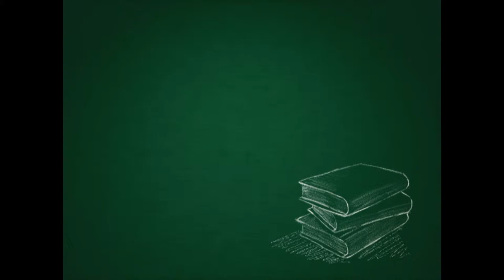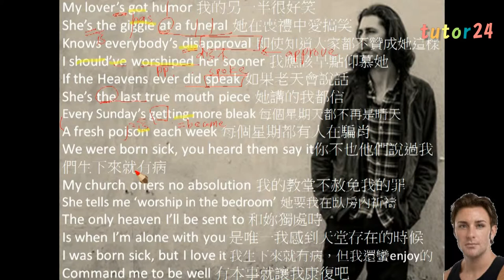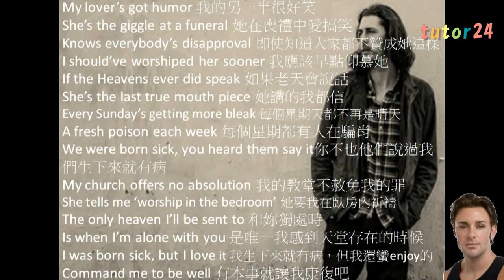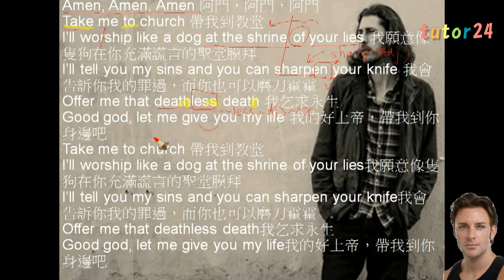2015年葛萊美獎年度歌曲Song of the Year入圍名單歌詞教學_Hozier – Take Me to Church 1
*"英語學習專區"之"免費線上學習影音"
*唱歌是學習英語的第一步，永遠都是最好玩的那一部